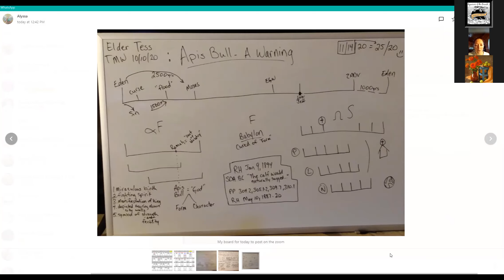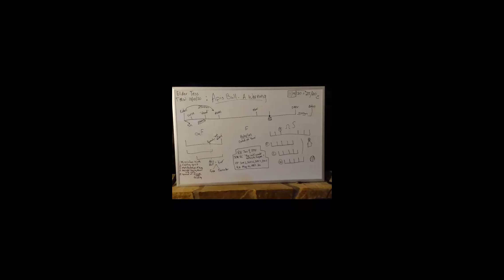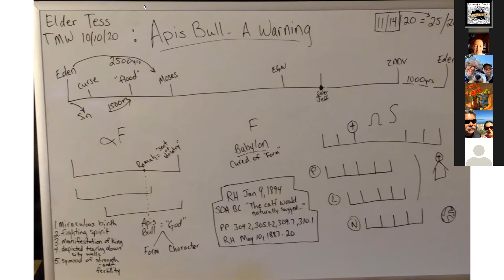The Apis Bull part 1 Nov 14, 2020